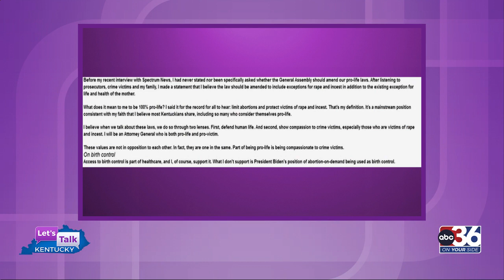Kentucky AG Candidate Russell Coleman Gives Us His Straight-Forward Stance on Birth Control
Let's Talk Kentucky, October 9, 2023